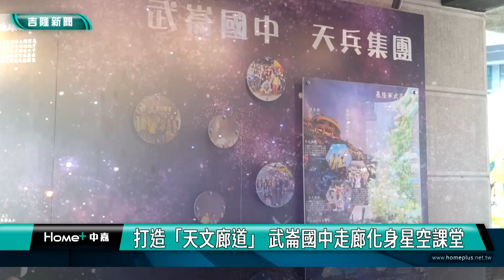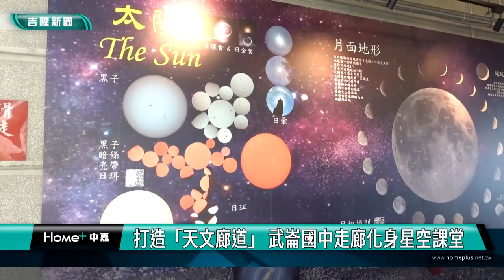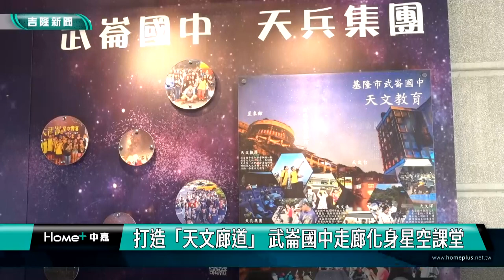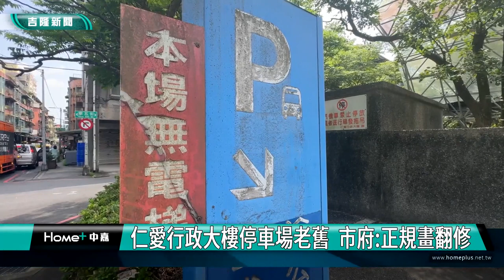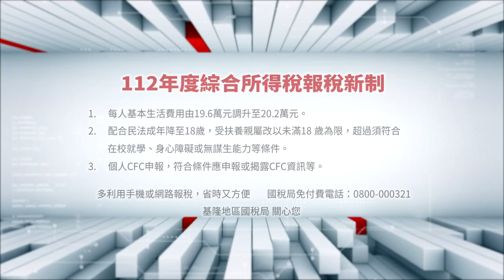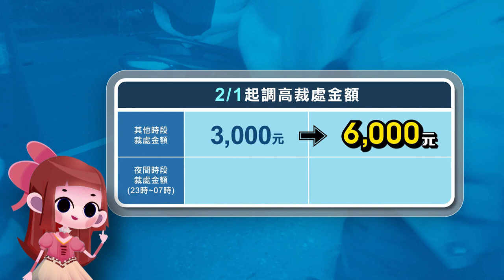中嘉基隆新聞-20240508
00:22 暖中人工草皮球場啟用 學生讚：耐摔、不怕下雨|基隆首座人工草皮球場 謝國樑與學生一起開球|謝國樑:持續投入經費  改善球場的環境設施
04:28 打造「天文廊道」 走廊化身星空課堂
08:16 七堵區21位模範母親表揚 首長民代感恩祝福
11:08 暖暖區14位模範母親表揚 感恩祝福 溫馨滿滿
14:56 仁愛行政大樓停車場老舊  市府:正規畫翻修|大樓有訴訟官司無法施作 業者喊冤:有定期打掃
22:03 信二停車場排隊車流 害民狂收罰單成陷阱|韓世昱會勘尋求改善 市政府設告示牌解套
24:26 籌措植物人經費 創世母親節"愛心蛋糕"開放認購
25:50 慶祝母親節 張耿輝贈毛巾熊 憶雙親思念哽咽

臉書追起來
Home 中嘉- 吉隆有線電視

趣聞不漏接
吉隆官網(中嘉新聞)

喜歡看電視?